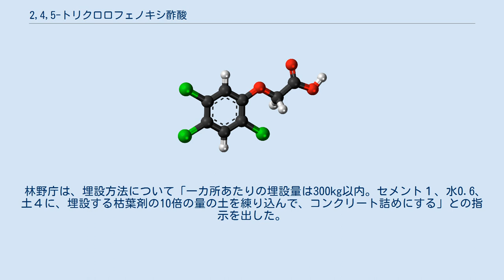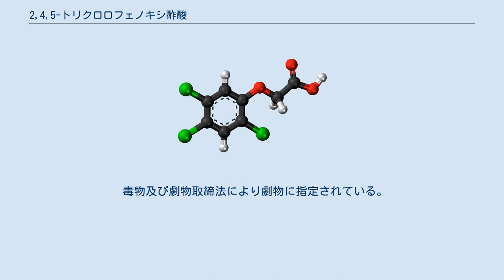2,4,5-トリクロロフェノキシ酢酸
2,4,5-トリクロロフェノキシ酢酸（2,4,5-トリクロロフェノキシさくさん、2,4,5-trichlorophenoxyacetic acid, 略称 2,4,5-T）は、現在認可されていない広葉用除草剤・化学合成農薬である。
2,4-ジクロロフェノキシ酢酸（2,4-D）と構造的に似通っており、2,4-D同様、植物ホルモンであるオーキシン様の作用を示す。
除草の仕組みも同様であるが、2,4-Dよりもイネ科植物への作用が大きい。
また、ミカン、リンゴなどの落果防止、果実肥大の効果もある。
 ベトナム戦争で使用された枯葉剤は、2,4,5-T と2,4-Dの混合物であるが、合成過程でダイオキシン類の一種2,3,7,8-テトラクロロジベンゾ-p-ジオキシン(TCDD)を生成し、さらに一般の2,4,5-T剤よりTCDDをはるかに多く含んでいたため問題となった。
 2,4,5-Tは、かつて日本でも除草剤として使用され、ベトナム戦争で問題になった後、多くが埋設処理された（1975年に催奇形性等の疑いのため農薬登録は失効した）。
国有林野においても全国で数十箇所が埋設されたが、埋設場所の一部は、今となっては特定できないため、問題がより深刻化している。
 林野庁は、埋設方法について「一カ所あたりの埋設量は300kg以内。セメント１、水0.6、土４に、埋設する枯葉剤の10倍の量の土を練り込んで、コンクリート詰めにする」との指示を出した。
しかし、実際には杜撰な埋設が行われていた。
現に1984年には、愛媛県津島町（現在の宇和島市）の八面山で、缶に入った枯葉剤をビニール袋で包んだだけで放置されていたため、ダイオキシンが大量に流出し、被害が出た。
 毒物及び劇物取締法により劇物に指定されている。